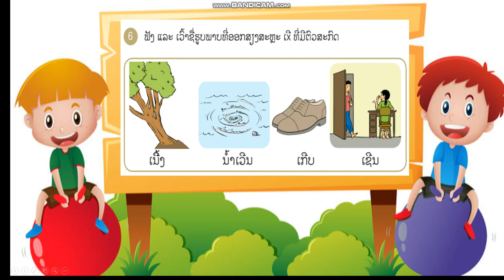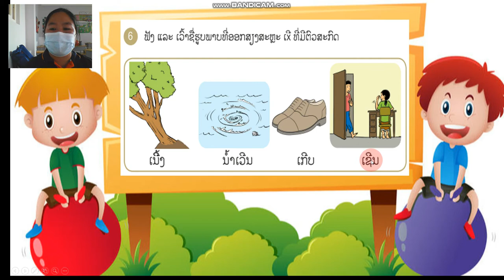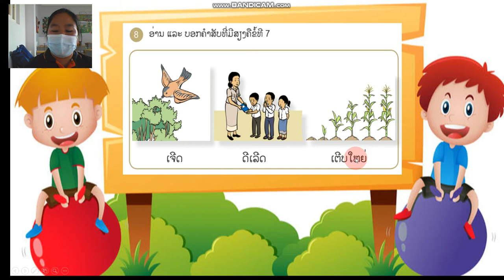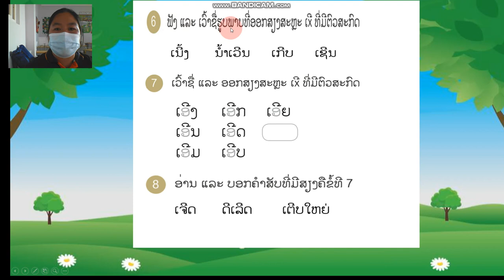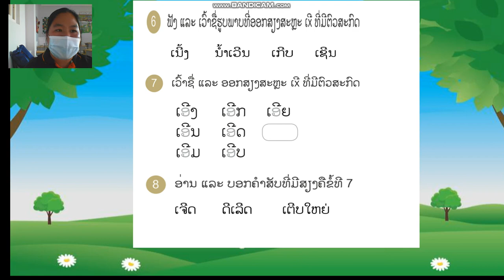ພາສາລາວ ປ 2 ບົດທີ9 ຄລິປ2 1/12/21